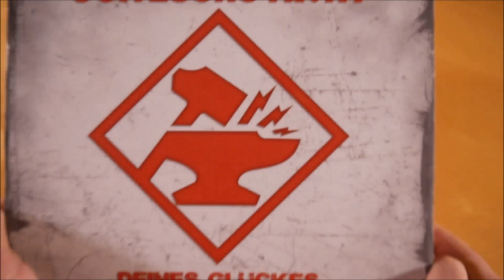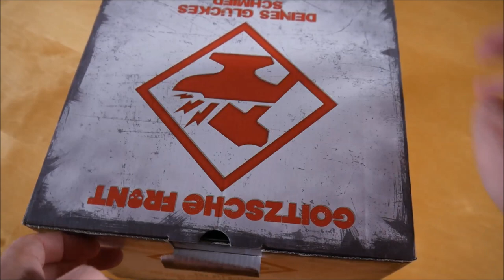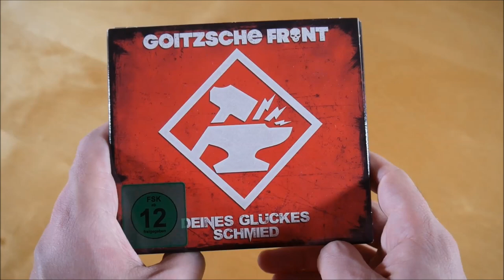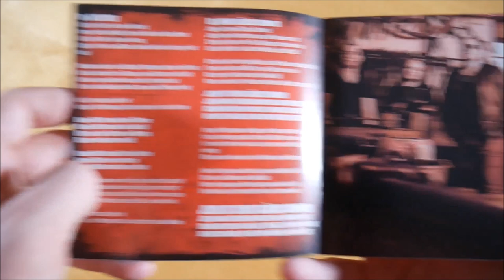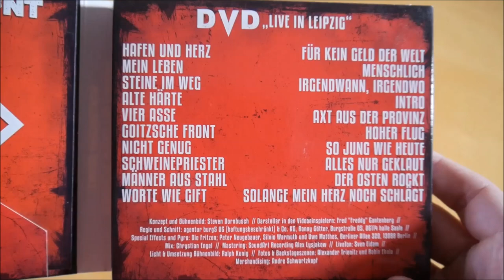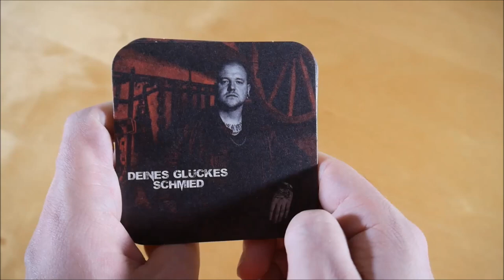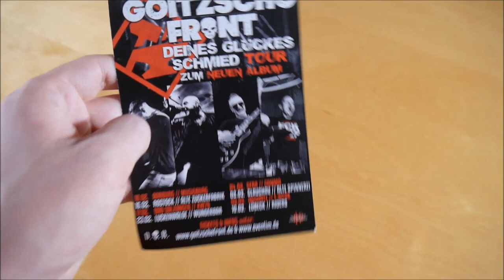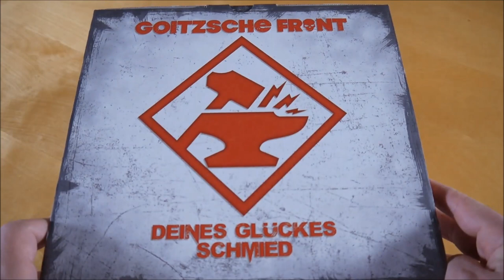Goitzsche Front - Deines Glückes Schmied Box Unboxing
In diesem Video zeige ich euch die Deines Glückes Schmied Box von Goitzsche Front.
► Hier könnt ihr das Album kaufen:
Weitere Musik von Goitzsche Front

✘►ALBUM INFOS
Goitzsche Front - Deines Glückes Schmied
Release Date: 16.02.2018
Kaufpreis: 44,99 €

Deines Glückes Schmied Box Inhalt:
- Album
- Bonus CD
- DVD
- Metalleimer
- Eiswürfelform
- Bierdeckel (5x)
- Autogrammkarte
- Sticker (50x)

Deines Glückes Schmied Tracklist:
01. Intro
02. In alter Manier
03. N.S.O.W.
04. Diese Welt
05. Deines Glückes Schmied
06. Meine Stadt
07. Ewigkeit ist nur ein Wort
08. Ich bin zurück
09. Frei zu sein
10. Denken tut nicht weh
11. 1000 Kilometer
12. Unsere Fahnen wehen
13. Streichholz und Benzin
14. Ich mach mein Scheiß alleine
15. Tag des Regens
16. Hol dir den Augenblick zurück
17. Outro
18. Alkohol
19. S*xy
20. Deine Schuld
21. Geh zu ihr
22. Die Flut

Deines Glückes Schmied Info:
Das Album von Goitzsche Front erschien am 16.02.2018 über Rookies & Kings.